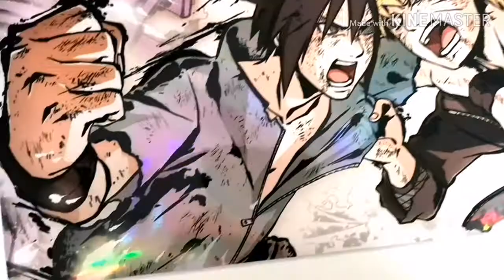Playmat Naruto vs Sasuke Foil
Este playmat costó $700 MXN o 46 USD, enviamos a todo el mundo!!

Playmat de calidad similar a los originales con efecto holográfico en algunos detalles.

Tardamos 8 a 10 días hábiles en maquilar tu playmat ya que algunos detalles los hacemos artesanalmente.
This playmat cost $ 700 MXN(mexican pesos) or 46 USD, we ship worldwide !!
To place your order send inbox within our facebook page (we can talk with you in english!)

Playmat of similar quality to the originals with holographic effect in some details.

It takes 8 to 10 business days to make up your playmat since some details are done by hand.